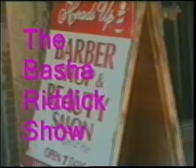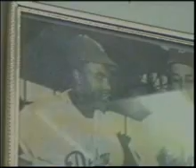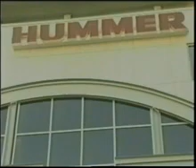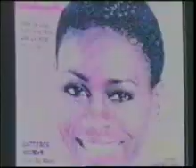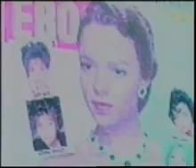The Basha Riddick Show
Talk Show  - Starting with women 18-65 yrs. old Giving them venues to restore family values. Thru unlimited celebrity entertainment interviews showcasing Artist,Authors & Entrepreneurs.